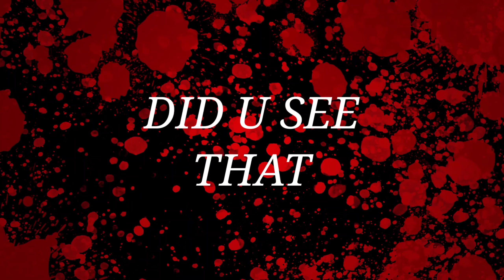I Will Stuck At Ghost House Alone Gone Wrong / ibrahim ghost explorer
welcome back another pei video

we can taking our own risk but fans

make happy to watch and please

Details of the place

நான் அந்த இடத்தை ஆராய்ந்து, தனியாகச் செல்ல எதிர்பார்த்துக் கொண்டிருக்கிறேன், அந்த இடத்திற்கு அதிக திகில் ஒலிகள் மற்றும் மிகவும் பயத்துடன் இருக்கும், ஆனால் என் அன்பான ரசிகர்கள் உலகில் உள்ள யதார்த்தத்தைப் பார்க்க விரும்பும் ஒன்றை நான் முயற்சிப்பேன் அந்த இடத்தை பாதுகாப்பதில் தவறாகப் பார்த்தேன், நான் கருப்பு நிழலைக் கைப்பற்றி அவர்களை அதிர்ச்சியடையச் செய்வேன், அந்த இடத்தை ஆராய்ந்த பிறகு நான் நினைக்கிறேன், மேலும் திகிலூட்டும் ஒன்றை நான் இரவில் செய்வேன் என்பதைத் தவிர நான் ஒருபோதும் அதிகமில்லை எனக்கு சங்கடமாக இருக்கிறது, இறுதியாக நான் எனது சொந்த ஆபத்தை செய்வேன், வீடியோவை முடித்த பிறகு இது எனது மிகப்பெரிய பயம் தொழிற்சாலை வீடியோ தான் எப்போதும் நன்றி அருமையான என் பேய் குடும்பம் எங்களுக்கு உங்கள் ஆதரவு தேவை மற்றும் உங்களுக்காக மேலும் வீடியோக்களை உருவாக்குகிறோம்
About Details on the place

Main Reason It's so Horror 😱

இந்த இடம் நகரத்தின் மிகப் பழமையான ஒன்றாகும், ஆனால் அந்த இடத்தை மூடிவிடலாம், ஏனெனில் நீச்சல் குளத்தில் முப்பது பேர் இறந்துவிட்டனர், அந்த இடத்தில் ஒரு 4 கொலைகளை அதிர்ச்சியடையச் செய்தார்கள், சில சட்டவிரோத நடவடிக்கைகள் பின்பற்றப்படுகின்றன இடம் மற்றும் நான் நள்ளிரவு 1 மணிக்கு அந்த இடம் மற்றும் ஆராய்வது எவ்வளவு திகில் என்பதைக் காட்ட நூறு சதவிகிதத்தைக் காண்பிக்கும் இடத்தை மட்டும் ஆராய்வேன் தனியாக ஆராய்வது, அதை ஆராய்வதற்கு அமானுஷ்ய செயல்பாட்டை நான் விரும்புகிறேன் இது இப்ராஹிமின் வெற்றிக்கான வழி, அச்சமற்ற நபர் உண்மையான மற்றும் நேர்மையான வீடியோவை உருவாக்குகிறார், நீங்கள் இந்த பையனை ஆதரிக்கிறீர்கள், அதைப் பார்த்ததற்கு மீண்டும் ஒரு முறை நன்றி

friends idu ellam romba heart weak aanavanga pakka vena please skip pannidunga based on true story of the
real time ghost exploring nanga risk
eduthu pandrom neega happy ya parunga thank u Please if you miss this thriller vedio so subscribee and watch it plese share your college group